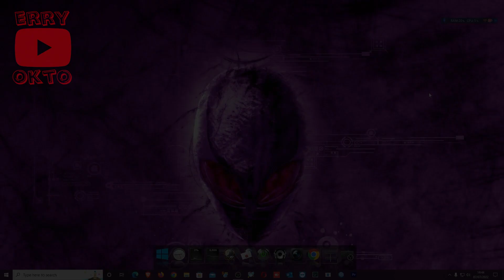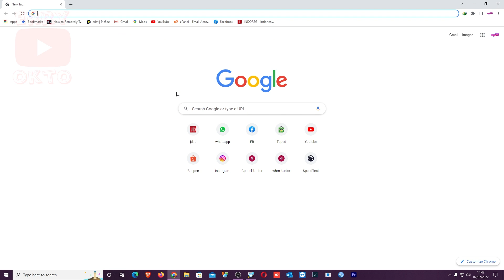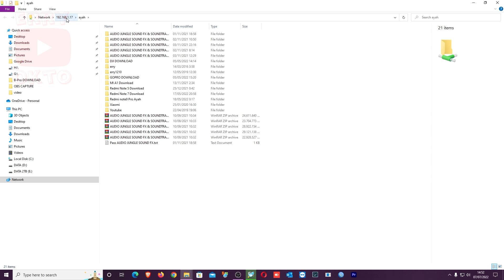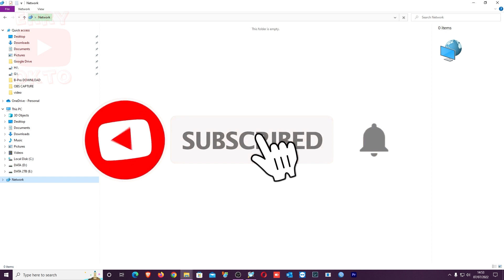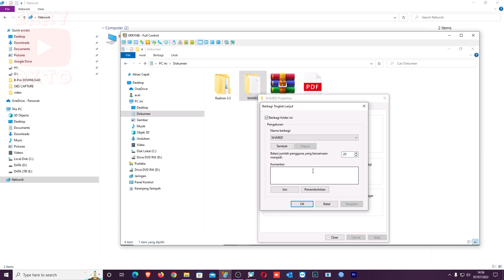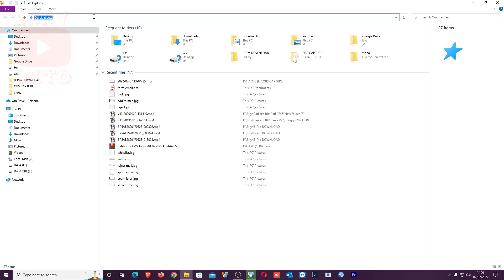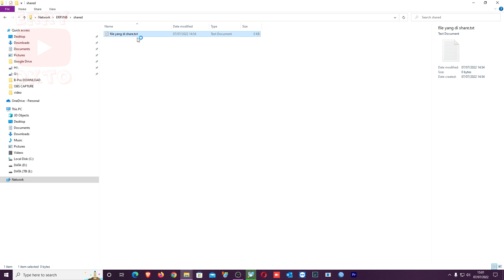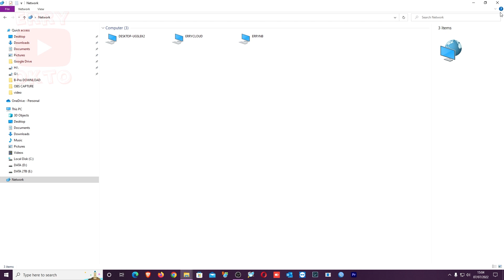Tutorial menampilkan semua device yang terhubung di jaringan lokal kita, plus kelebihan lainnya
Advance ip scanner
Hai Guys, Tks ya sudah klik video ini... kali ini saya kembali membawakan tutorial aplikasi yang bisa bikin gak ribet untuk liat semua device di jaringan lokal kita guys, selain itu aplikasi ini juga punya berbagai fiture tambahan yang mempermudah kita untuk melakukan berbagai kegiatan seperti browse folder di jaringan, remote pc / laptop lain di jaringan dan lain lain... kalo penasaran cus di tonton videonya.

Jika Video saya membantu dan anda berniat untuk berdonasi bisa melalui link ini :

Jangan lupa untuk cek video saya yang lainnya...